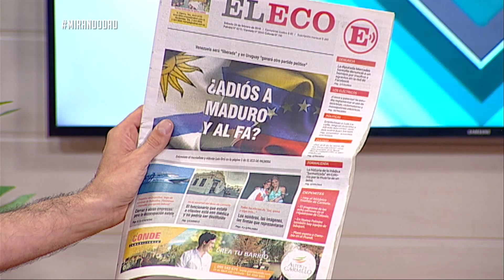Luis Orsi: La vida de un mentalista y sanador